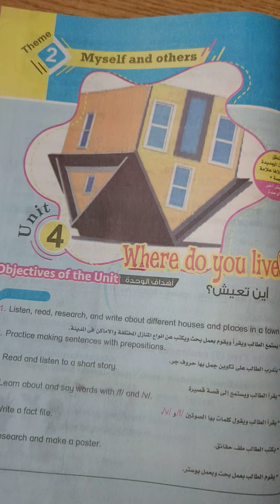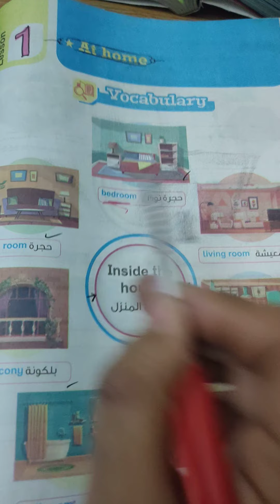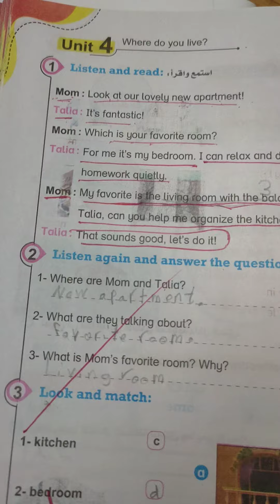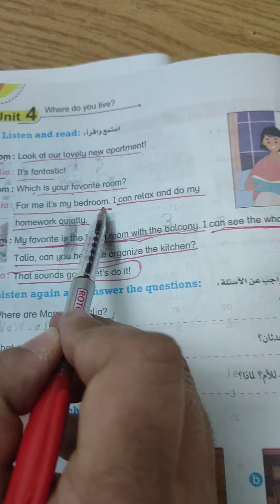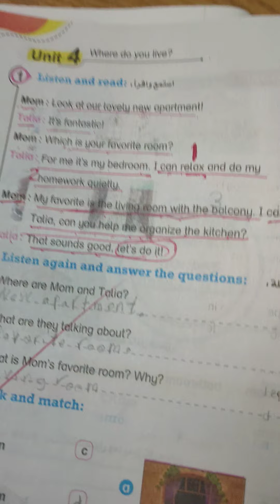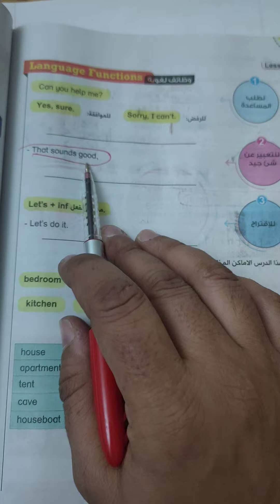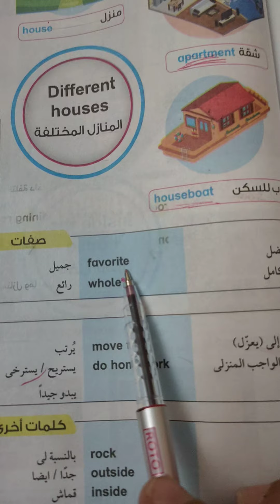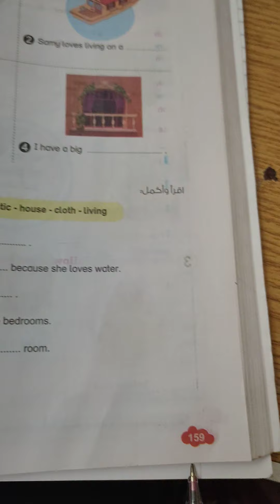Connect 4 unit 4 lesson 1